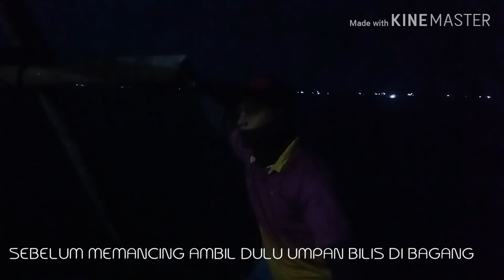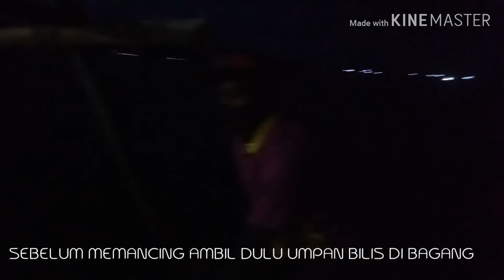Trip Memancing Di Sekitar Bagang Pitas || Terbaik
Kredit to :
1. Cikgu Rosley
2. Tn. Baktiar
3. Tekong Herwin
4. Juragan Laut
5. Music by Kine Master